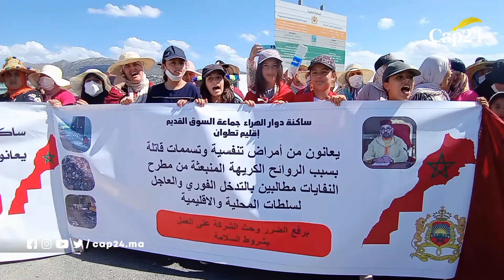إستمرار الإحتجاجات على تواجد مطرح النفايات صدينة وصمت مطبق من المسؤولين